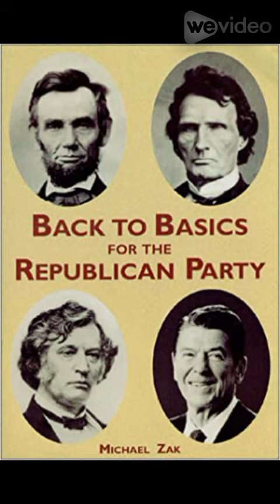Calvin Coolidge: the American people "are proud of work and ashamed of idleness"